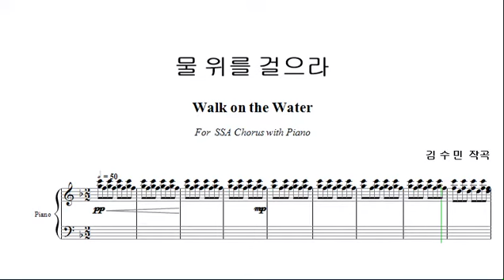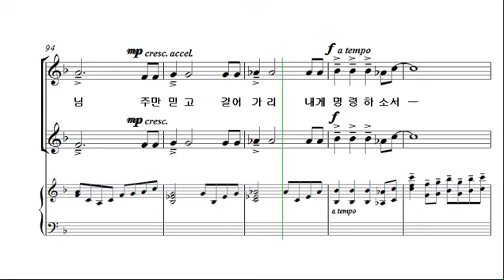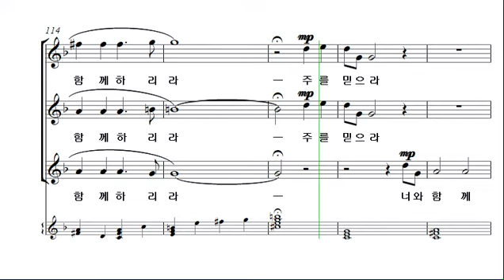[여성성가합창곡집 2집] 12. 물 위를 걸으라 _소프라노1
코러스센터 파트연습실 '여성성가합창곡집 2집'
윤혜경 편

1. 내 영혼이 은총입어
2. 언제나 감사
3. 내가 참 의지하는 예수
4. 나의 사랑하는 책
5. 주는 나의 피난처
6. 은혜 위에 은혜
7. 전하세
8. 복의 근원 강림하사
9. 저 장미꽃 위에 이슬
10. 팔복
11. 기적
12. 물 위를 걸으라
13. 그 사랑
14. 놀라운 일
15. 나의 눈을 들리라
16. 주는 나를 기르시는 목자
17. 여호와는 나의 목자
18. 주의 사랑 비췰때에
19. 오직 주님 밖에는
20. 찬양하라
21. 완전한 사랑